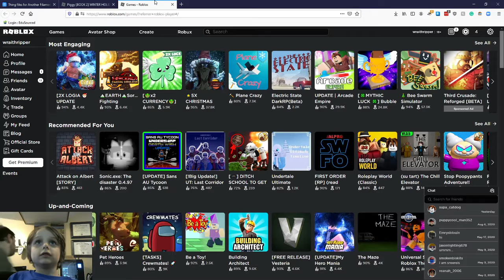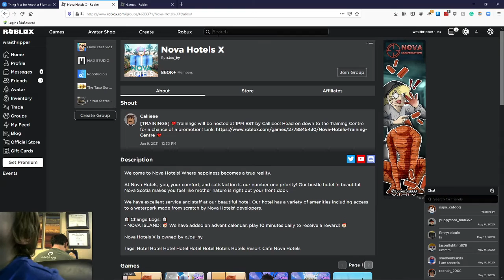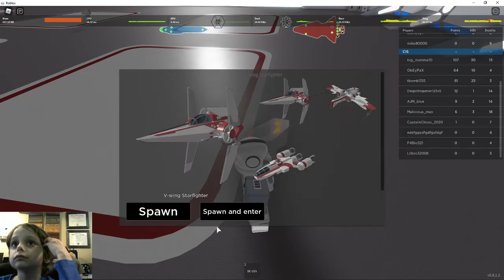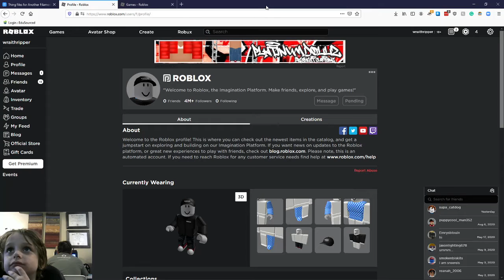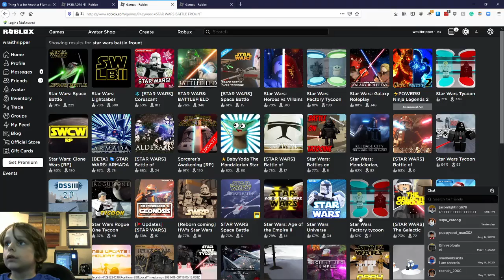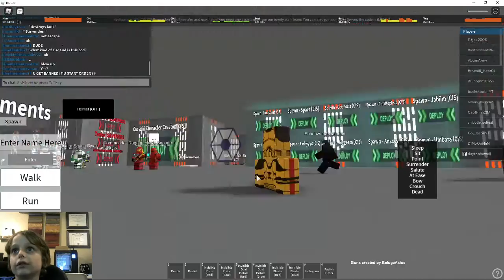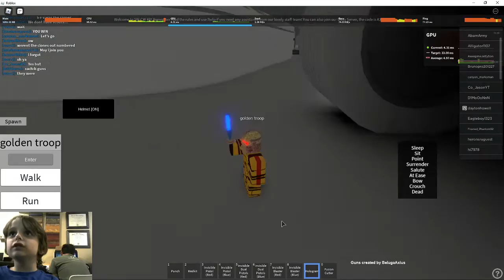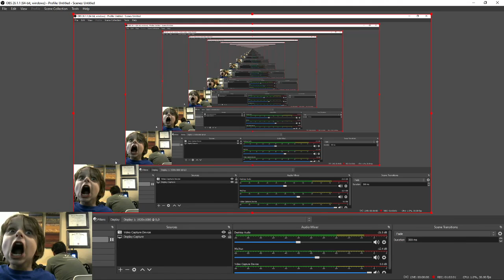roblox my guy